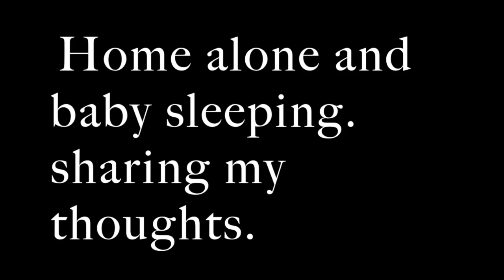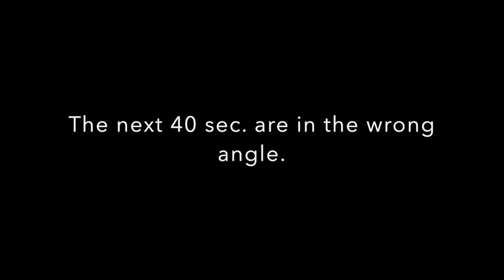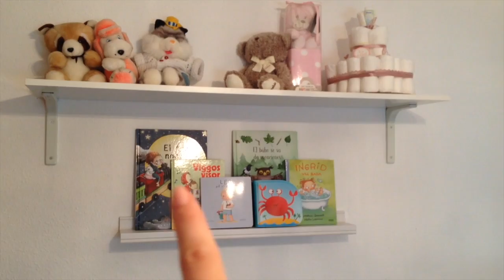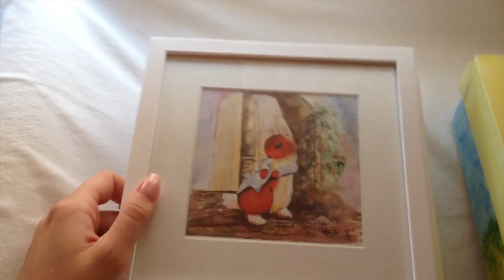Vlog 3. INSULTS at the breakfast table. Sharing my heart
Insults at the breakfast table. Sharing my heart with you guys. DIY´s and precious moments.

XOXO